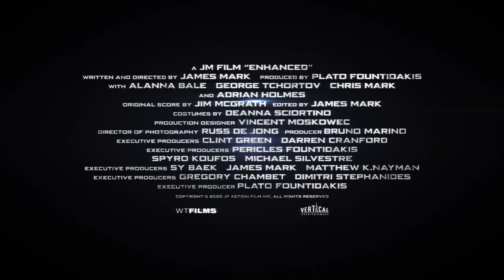ENHANCED Official Trailer (2021)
A young woman with enhanced abilities finds herself hunted down by a sinister government organization. But when an even stronger enhanced serial killer emerges on the scene, agents and mutants are forced to question their allegiances.

Starring: George Tchortov, Alanna Bale, Adrian Holmes, Chris Mark
Directed by: James Mark